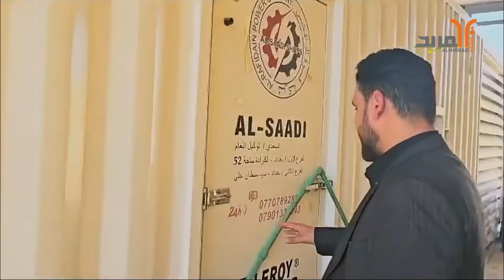خلال زيارته لـ.ـسـ.ـجن العمارة .. عضو مجلس ميسان: سعر السرير بمليون ونصف بينما بالأسواق بـ67 ألف